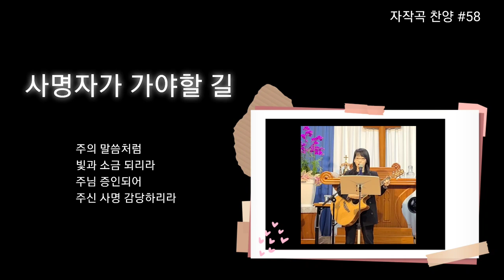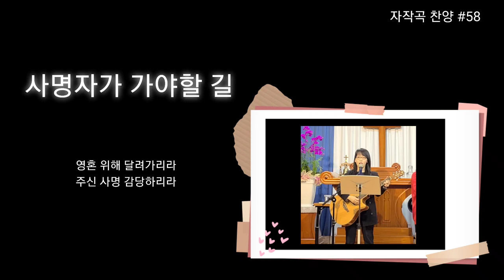사명자가 가야 할 길 | 자작곡 #58 | 작사·작곡·찬양 연드보라 목사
💗 사명자가 가야 할 길 - 가사 💗

주께로 가는 길 멀고도 험해도
모든 것 버리고 주를 따르리라

주께서 걸었던 그 길 따라서
세상을 버리고 주를 따라가리

주님만 나의 길이요
생명을 살리신 그 길을

주의 말씀처럼 빛과 소금 되리라
주님 증인 되어 주의 복음 증거하리라

주님 증인 되어 영혼 위해 달려가리라

주님 증인 되어 주신 사명 감당하리라

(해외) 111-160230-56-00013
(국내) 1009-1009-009